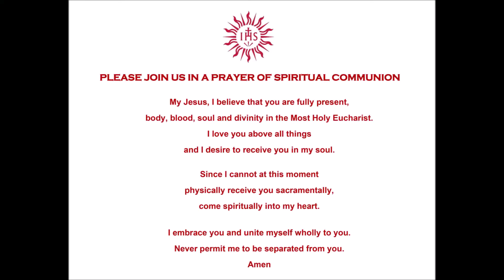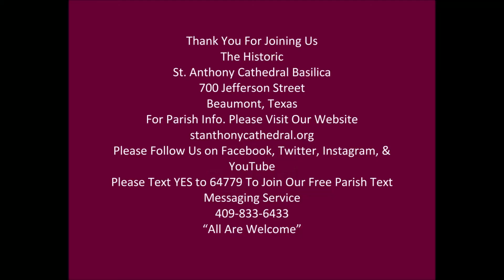6-11-20 Morning Mass at The Historic St. Anthony Cathedral Basilica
All Are Welcome! to remotely join Father Jerry & Deacon Flint to celebrate the Thursday morning Mass.
Don't forget. the 12:10 P.M. Daily Mass, in the Chapel, is now open to the public with 15 seats available.